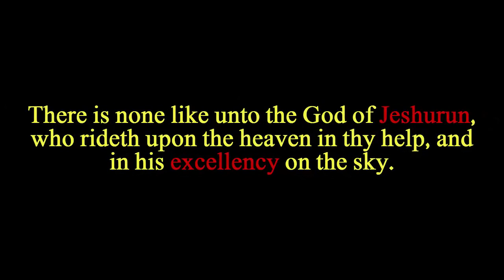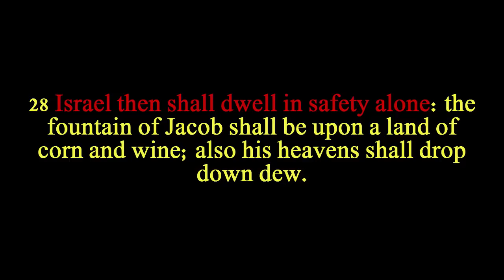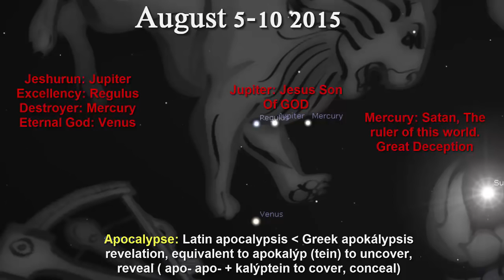[Trump News]PROPHECY ALERT: Prophetic event in the Stars August 5-10 2015